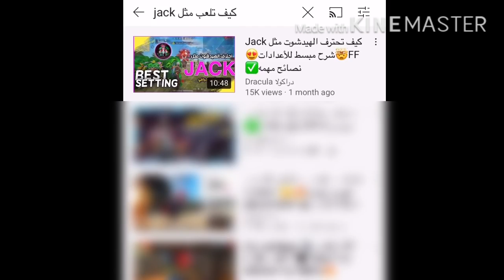تعلم كيف تلعب Dragunov مثل الاسطوره Jack🤯هيدشوت احترافي😱نصائح مهمه✅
ازيكم يا اصحابي عاملين اي؟❤️

لو حابب تنضم لعيلتنا المتواضعه متنساش الاشتراك ف القناه وتفعيل زر الجرس (✅) ، هيفوتك كتير يا بطل لو منضمتش❤️

انا شخص بسيط جدا كل هدفي انك تبقي خارج من عندنا مبسوط ب اي حاجه سواء طريقه شرحي او هزاري او لعبي او عشان استفدت حاجه❤️
لو حابب تدعمني دعم مادي لا مش عندي ومش مهتم بالموضوع عايز دعم معنوي بس وهيفرحني جدا انك تشترك في القناه (✅) وتفعل زر الجرس (✅) وتحط لايك للفيديو (✅) وكومنت بسيط كده واوعدك لو شفته هرد عليه (✅)

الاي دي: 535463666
لو عجبك الفيديو متنساش تسيب الايك وتكتب رأيك لو حابب اني استمر او اطور من نفسي❤️

© Copyright by Dracula دراكولا ‌We allow anyone To make reaction videos but the video must remain branded under Dracula دراكولا ‌(with our channel link) in the description box.